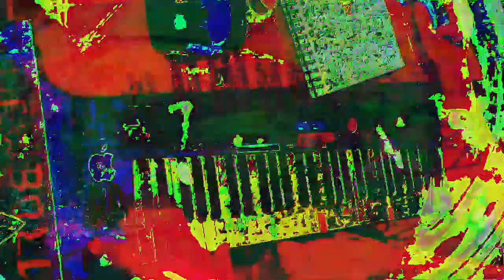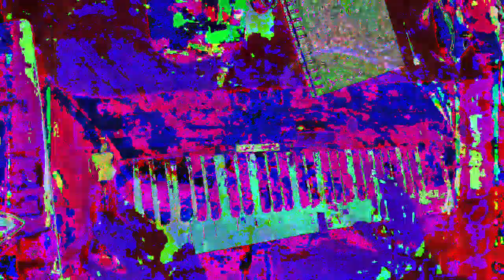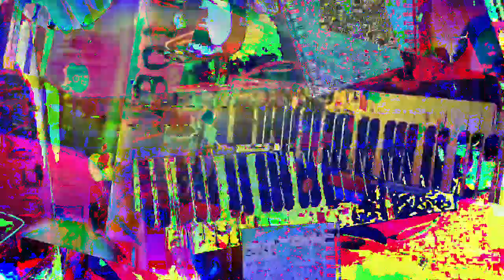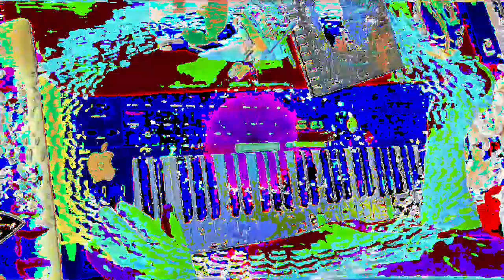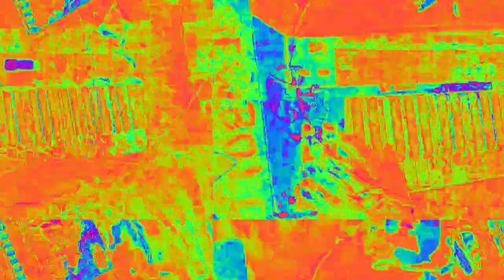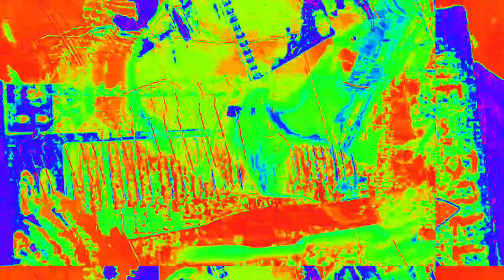[EPILEPSY WARNING] Movie 23 02 18 20h56m55s *Photosensitivity Warning*